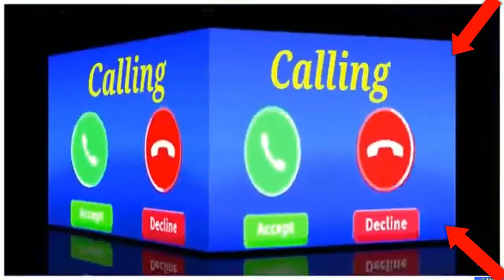vivo phone message tone . vivo ringtone . || vivo trending ringtone.